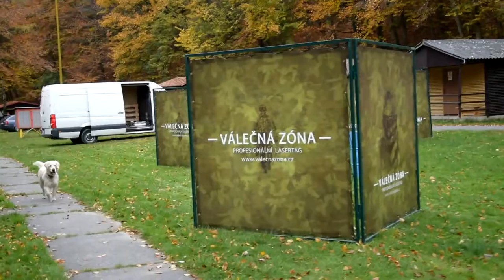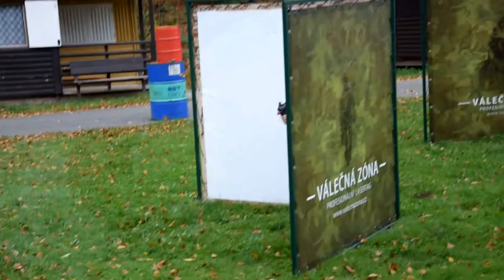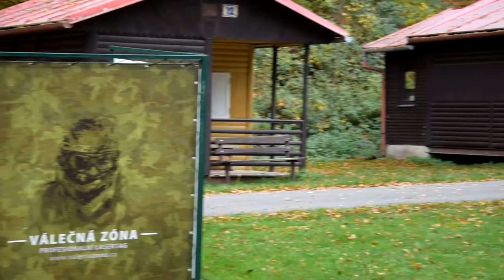valecna zona souboj 02